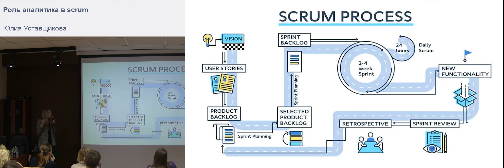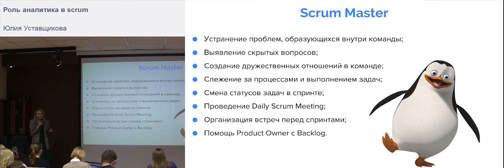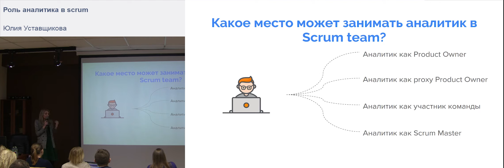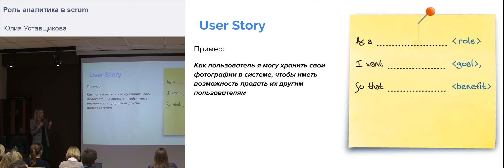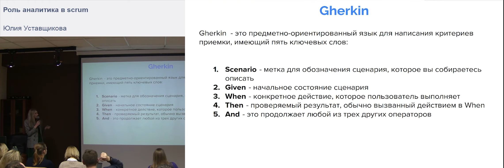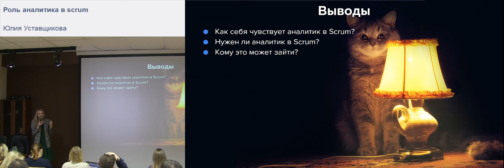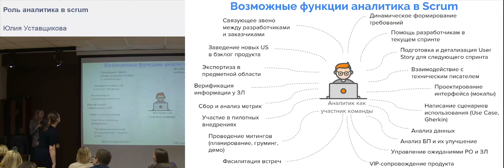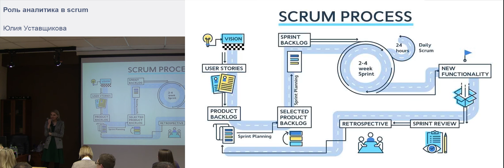Роль аналитика в scrum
Выступление Юлии Уставщиковой с докладом на встрече Сообщества аналитиков UML2.RU в CUSTIS (12 марта 2019 года, Москва)